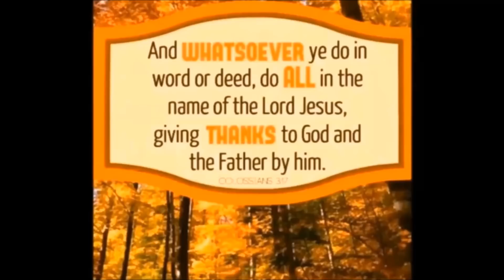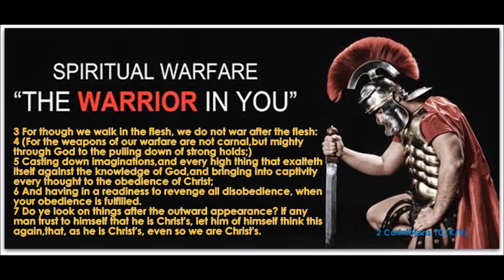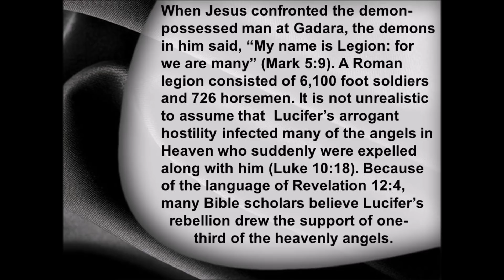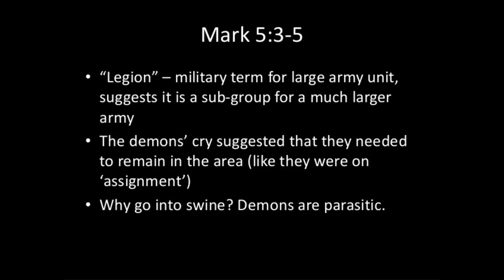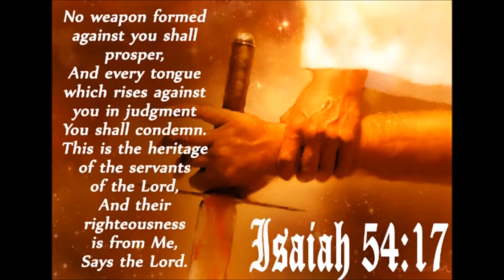The Weapons of Our Warfare by Nathaniel Urshan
2 Cor. 10:4 "4 (For the weapons of our warfare are not carnal, but mighty through God to the pulling down of strong holds;)" Sermon excerpt: "God has a reason for everything that He does. It is significance that Paul said in this verse that the weapons of our warfare are mighty through God. It is through God if we are to accomplish anything. I don't have time to fight my neighbor, hold grudges, gossip or waste my time fighting a physical battle... I'm hit the devil where it hurts, I'm going to worship and win souls, this is the way we fight...People who waste time by fighting people or getting back everyone who hurt them... We are involved in something so great and momentous... Get in the right battle... Look past the person and see the devil that is destroying that person. If you to waste your time hate the person, but if want to win recognize the devil behind the scenes and go after him..."